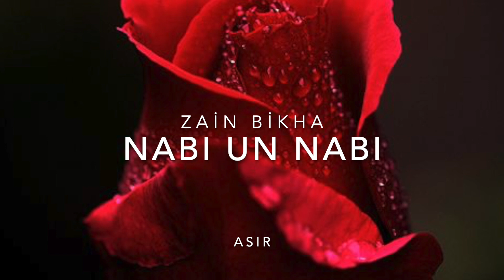NABI UN NABI (نبي النبي) ZAIN BIKHA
Peace and blessings of God be upon Muhammad

may God bless him and grant him peace

Oh goodness of religion and generosity
And the ally of science and wisdom
The Prophet, the prophet, the prophet, the prophet

O Messenger of God, peace be upon you
O high rank and the stair
The Messenger, the messenger, the messenger, the messenger

Oh and in covenant and blood
Hamid Al-Sa’i and Al-Shim
The faithful, the faithful, the faithful, the faithful
faithful, faithful, faithful, faithful

O Messenger of God, O our Mayor
O Imam of the prophets, the faithful ones
The seal, the seal, the seal, the seal

O Allah, bless Muhammad
O my Lord, may the peace and blessings of Allah be upon him